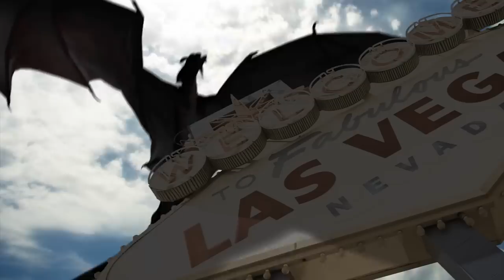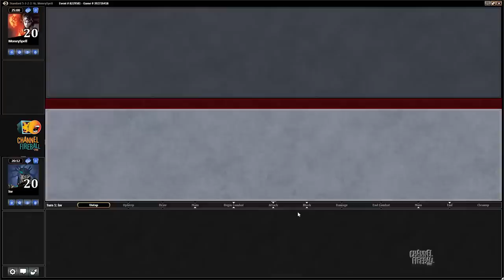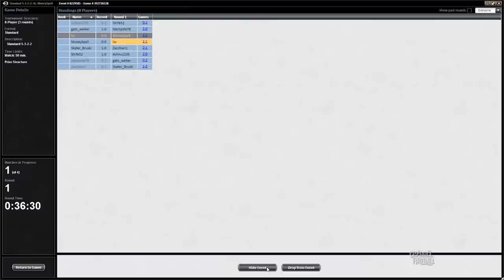Channel LSV - Standard Esper Dragons (Deck Tech/Match 1)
LSV heads into a Standard 8-person event with Esper Dragons!